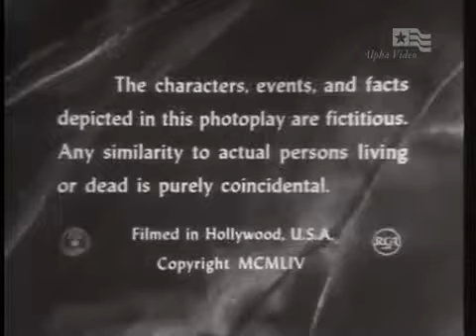Four Star Playhouse S02E24 Detective's Holiday...directed by Blake Edwards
2.24 [043] Four Star Playhouse: Detective's Holiday 04Mar54 Adapted by Frederick Brady story by Octavus Roy Cohen Directed by Blake Edwards Dick Foran, Essau Hepburn, Dick Powell,.

1.05 [--] Four Star Playhouse: Welcome Home 20Nov52 Written by Blake Edwards Directed by Robert Florey Dick Powell, Eddie White, David Holt, Chuck Stern, Howard McNear, Mr. Stern, Claire.

2.05 [024] Four Star Playhouse: The Witness 22Oct53 written by Seeleg Lester & Merwin Gerard directed by Robert Aldrich producer Dick Powell Charles Bronson, Frank Dana, Marion Carr, .

2.23 [042] Four Star Playhouse: Meet McGraw: Long Count ('Meet McGraw' series pilot) 25Feb54 Frank Lovejoy, McGraw, Audrey Totter, Paul Picerni, Ellen Corby, Synopsis: A private detective.